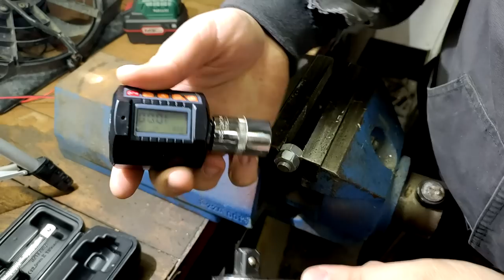Momenťák z Lidlu vs digitální měřidlo momentu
V tomto videu jsem se zaměřil na momentový klíč Walter 80 - 210 Nm (+- 4%) z Lidlu za 600 Kč a ověřil ho proti digitálnímu měřáku kroutícího momentu (+- 2%).

Podpořit mou tvorbu můžete na účet: 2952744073/0800
Do zprávy pro příjemce můžete napsat za co to je, abych věděl co lidi nejvíce ocení.